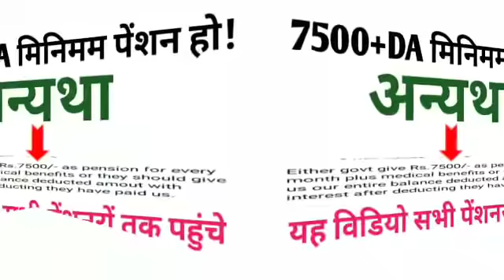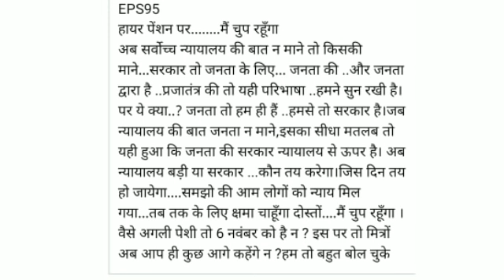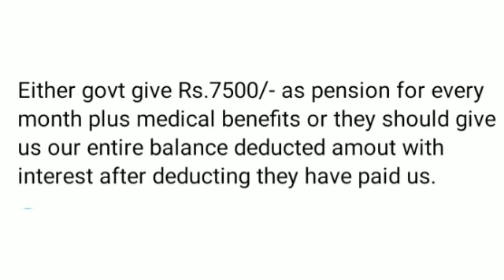eps 95 pension latest update today|| epf latest|| eps 95 minimum pension hike